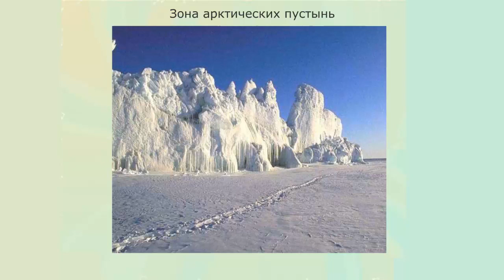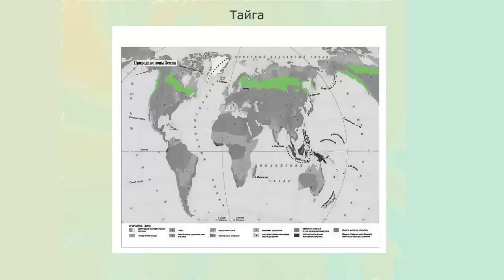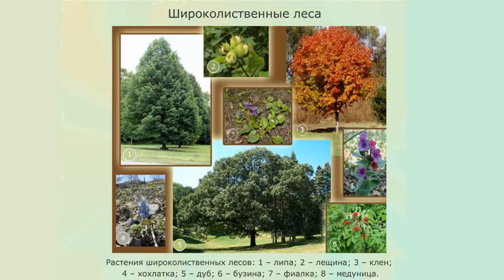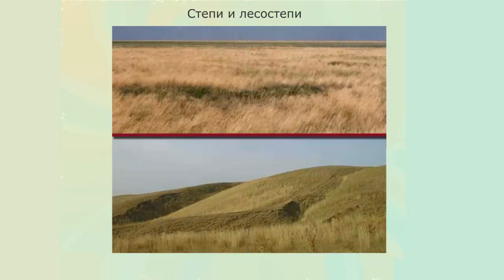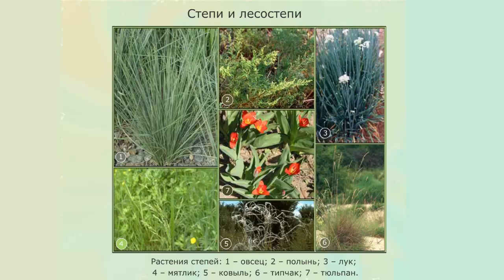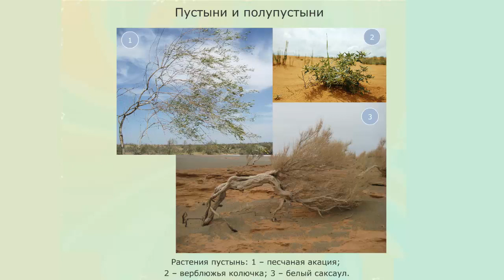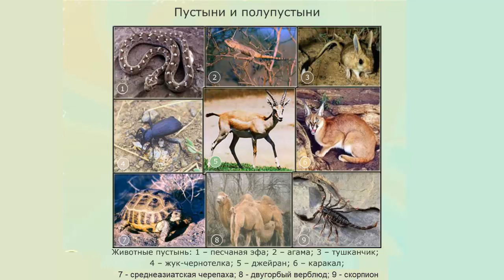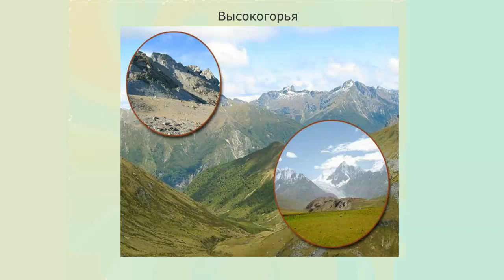Природные зоны Земли